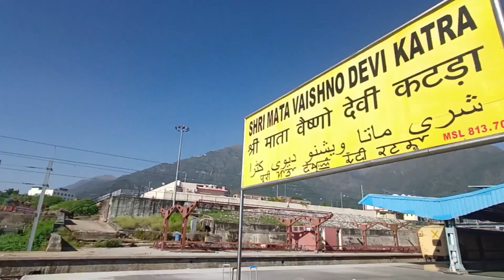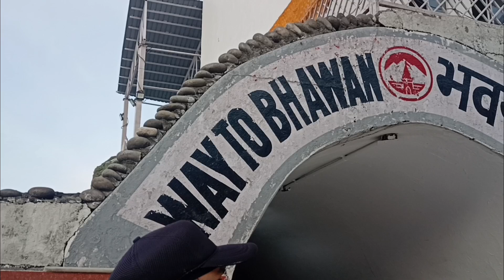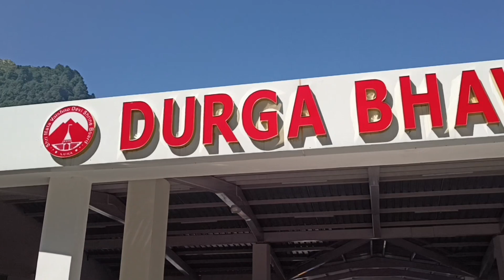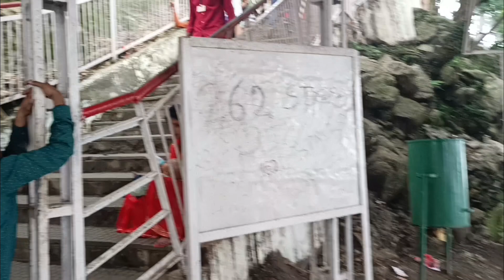vaishno devi yatra 2024 | complete information| katra vaishno devi | ‎@thekitehacke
agar app vaishno mata ji ke darshan karne Jane Wale ho to yeh video apke liye hai kioki isme apko sari information di gayi hai ki app vaishno mata ji ke darshan karne kaise ja sakte ho to app video ko last tak dekhna.

vaishno devi,
katra mata vaishno devi,
katra mata vaishno devi rfid,
vaishno devi helicopter,
vaishno devi full information,